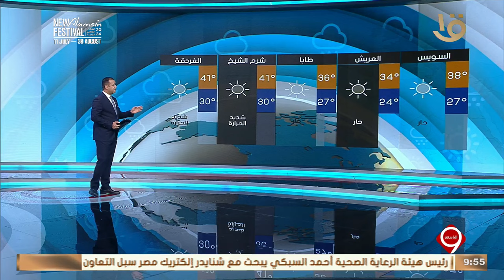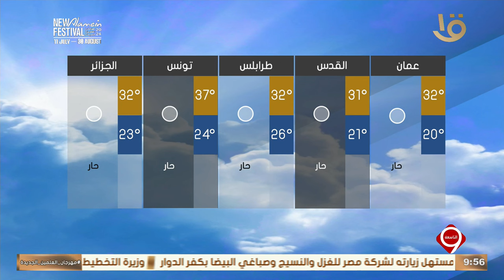متابعة لأهم الأخبار السياسية والاقتصادية محليا وعالميا كاملة 10-8-2024